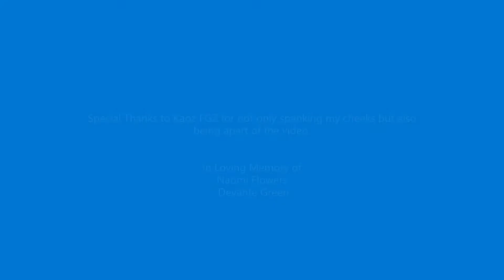MK11 Kotal sets. Kotal & Sonya vs Kollector! Great Kollector Gameplay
If you want to learn Kollector here you go. He was slicing me up. Its all fun. To my defense I haven't played in a few months lol. END SONG - Snoh - I want you around.